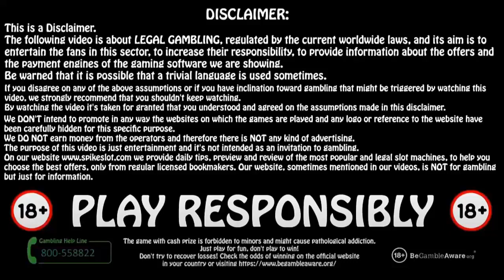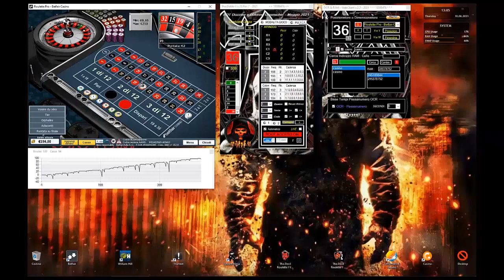😈 ROULETTE PRO 100K /2😈